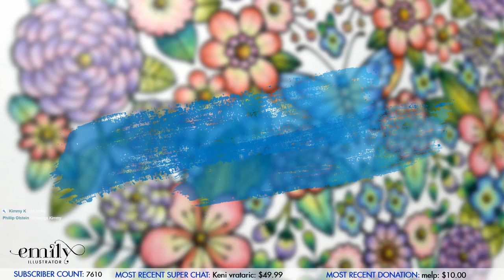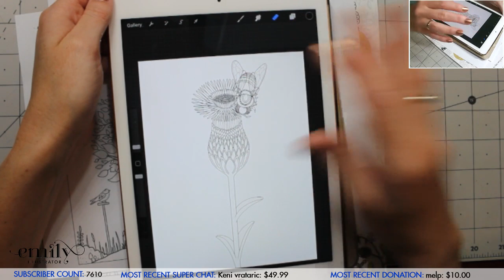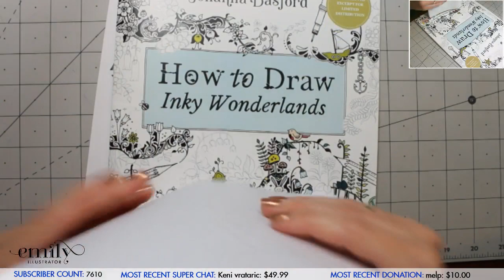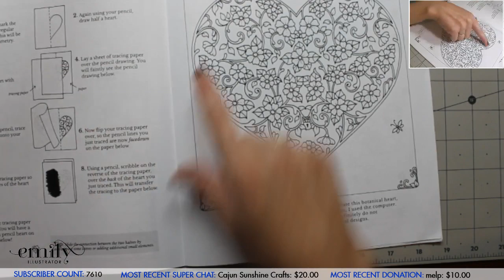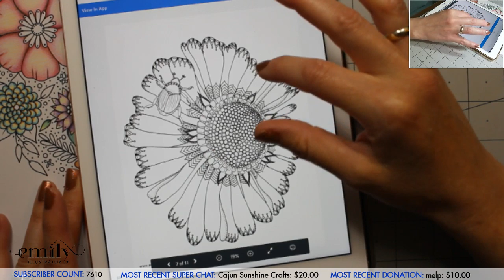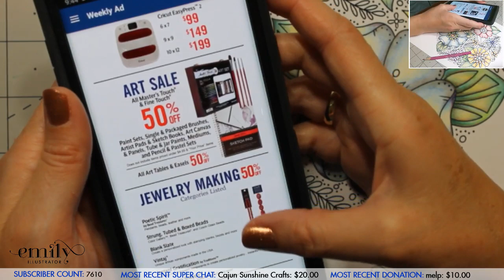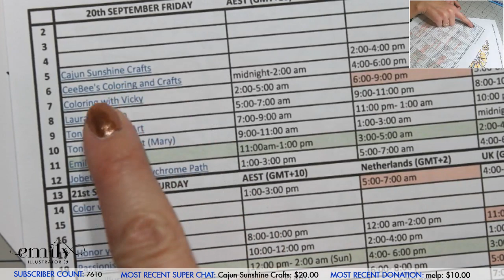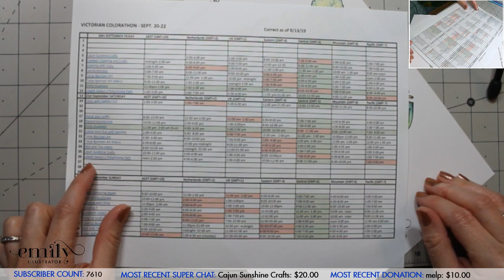{LIVESTREAM} How to Draw Inky Wonderlands Illustration Pt. 5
Colors Used: Staedtler Ergosoft - 49, 6, 3, 25, 1, 38, 37, 10, 52, 35, 5, 30, 61, 50, 29, 76, Slicci Metallic Gel Pens, Arteza Glitter Gel Pens